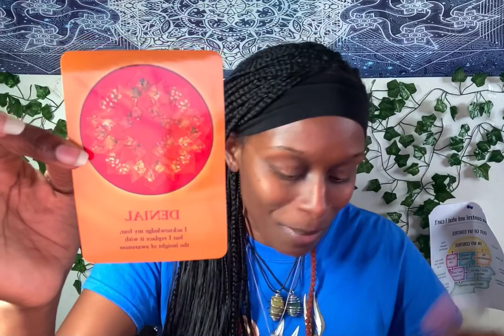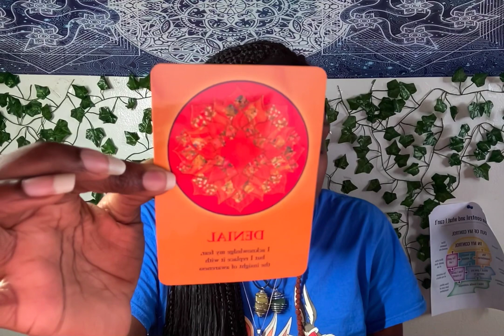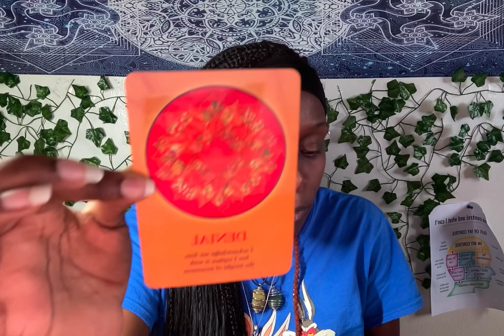SOMEONE IS IN 🤔DENIAL “MESSAGE” CHOSEN ONES 🌟spirituality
Chosen Ones Unlock Your Mind Today 🔑

Join The PCM Family. Here I Am Spreading Awareness Love , Light 💡

I Am a MINDSET COACH. I am here for you Every Step of The way ❤️